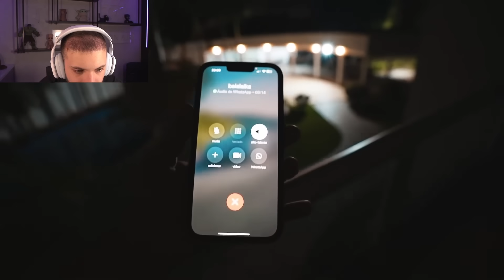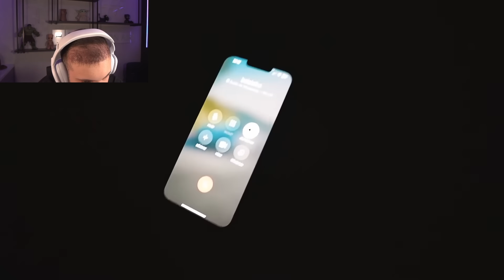O Gabriel Levou a Lavínia Escondido de Madrugada Pra Casa!!